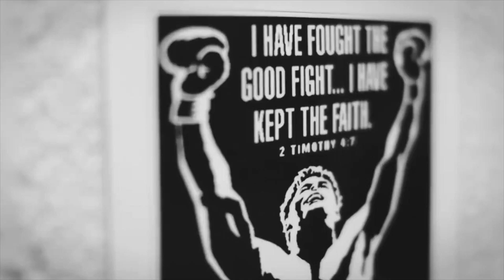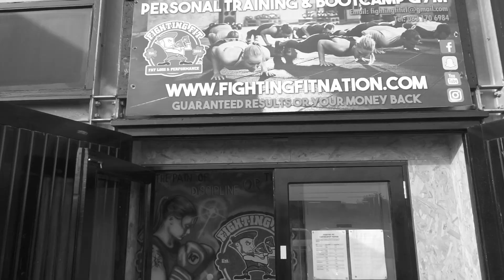Retrain Your Mind | Joe Rogan | Fighting Fit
Do you do everything you can to put your body and your mind in good place?

When you do something difficult, you're exercising your mind and body to manage intense situations

The mind needs little lessons, little tasks...stimulation and reward

Fighting Fit - Dundalk Personal Training Studio

Fighting Fit is a small group personal training studio in Dundalk, Co. Louth. Fighting Fit offers result guaranteed or your money back!

Polar H10 Heart Rate Monitor

Fighting Fit
Unit 10A Blackthorn Business Park,
Coes Road, Dundalk,
Co. Louth